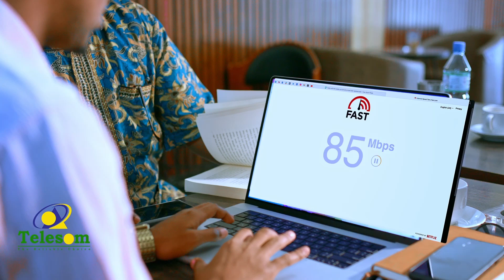Falanqeeye Basal oo Sheegay in Ciyaaryahan mbappe loo diraayo Kooxaha B-da ah